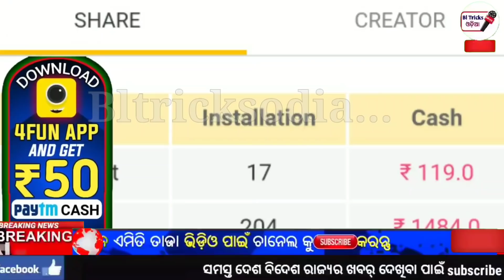ମୁଖ୍ୟ ଖବର୍-ବଙ୍ଗୋପସାଗର ରେ ଫୁଣି ଏକ ଲଘୁଚାପ୍ 10-ରୁ ଏହି 6 ଟି ଜିଲ୍ଲାରେ ପ୍ରବଳ ବର୍ଷା-by BTO